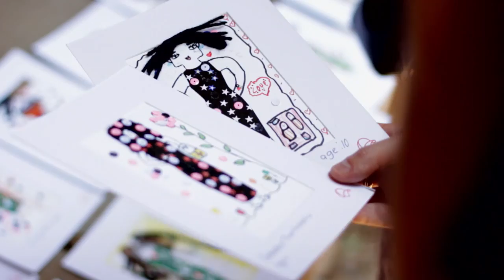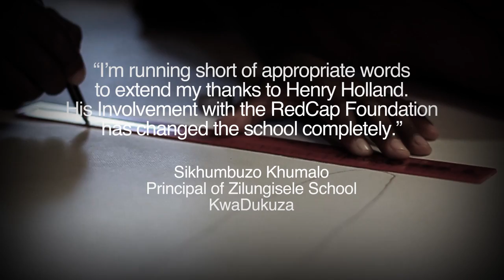MRP AND HENRY HOLLAND HAVE A HEART FOR ART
The sound of music and colourful creativity is emerging from countless kids in rural KwaDukuza, KwaZulu-Natal, courtesy of a successful fashion collaboration between Mr Price, the RedCap Foundation and leading British fashion designer Henry Holland.